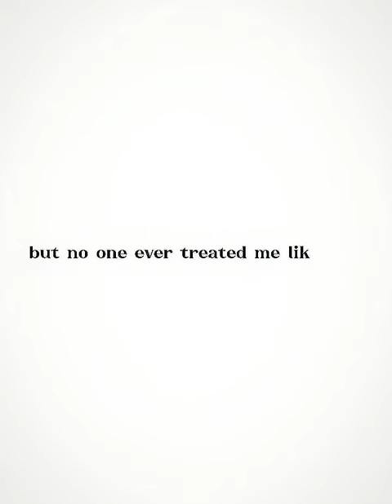Minho's trauma is so underrated || Minho from The Maze Runner edit